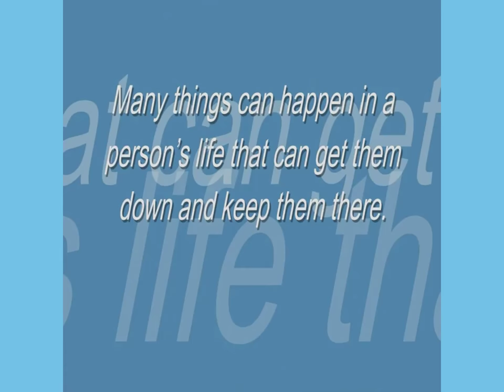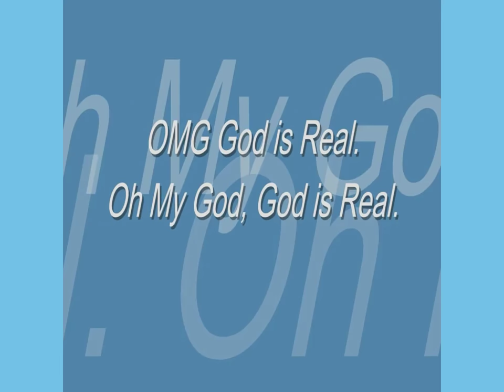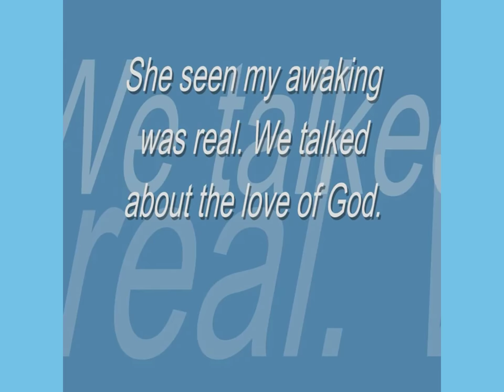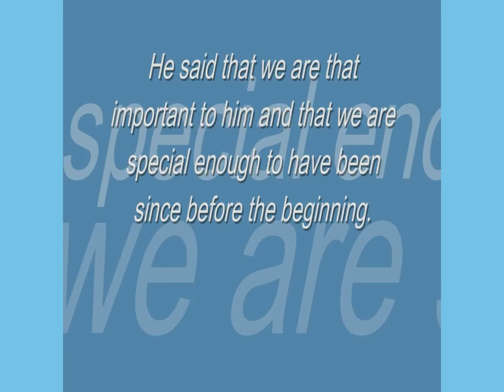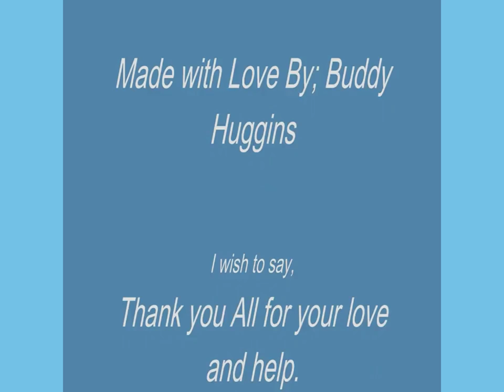The Awakening of The Buddha From Mississippi - Remix from Aug 16, 2010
This is a Remix of a video I made in Aug. 2010

My story is one of tears, triumph, and a commitment to perseverance. Where I am today is because of events that took place throughout my life. Many things can happen in a person’s life that can get them down and keep them there. I see my story as a testament of how God works in mysterious ways. I believe now that all things happen for a reason. Although I regret some things in my life it has made me who I am today and for that I am now closer to the lord than ever. By his grace I shall be free.

The turning point in my life that has made me who I am today was when my wife of nineteen years left me. I became consumed by depression. There were many things that I regret doing and now I know that I was in the wrong. I believe my trouble was that I had drifted away from the Lord, or did I ever really know him? I never went to church except for when I was very young. If only I had had a relationship with God, maybe my depression wouldn’t have consumed me as it did. I was in such a terrible state of mind that I had a gun to my head ready to end my life. But within that very moment I heard the word GRACE. It came right out of my chest.

Do You Want To Transform your body From Fat/Skinny to Muscular  Body and don't know how you start and what is the best Diet&Workout routine for your body?

This is how I did it.  ~ Buddy Huggins
By Speaking Life to my DNA, Cells and the Mitochondria cells.
I AM becoming Younger, I am becoming Lighter.
I eat very little food, mostly only food of Light, like Honey.

~ Buddha   : )